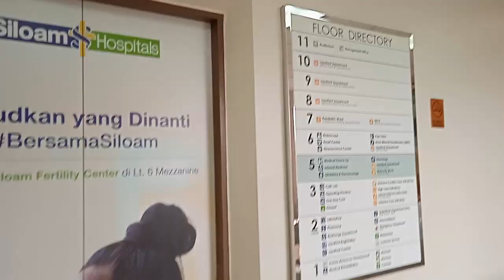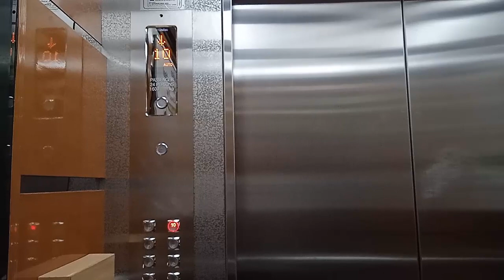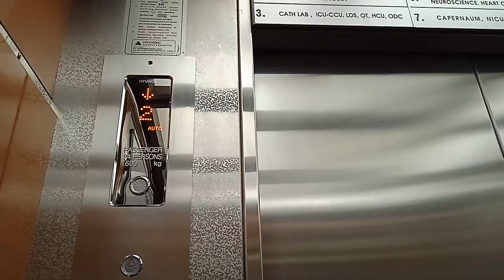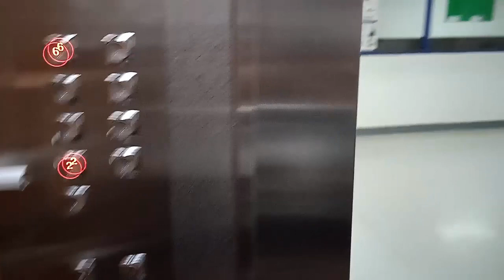Hyundai LXVF Traction Elevator at Siloam Hospitals Lippo Village, Tangerang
2018 Hyundai LXVF Traction Elevator at Siloam Hospitals Lippo Village, Tangerang.

Taken date: November 24th, 2022

Capacity: 1600 kg/24 persons
Floors served: 1, 2, 3, 5, 6, 7, 8, 9, 10 (9 floors)
Model/fixtures: LXVF/Type 40
Year installed: 1996/2018
History: Replacement from Hyundai WCVF